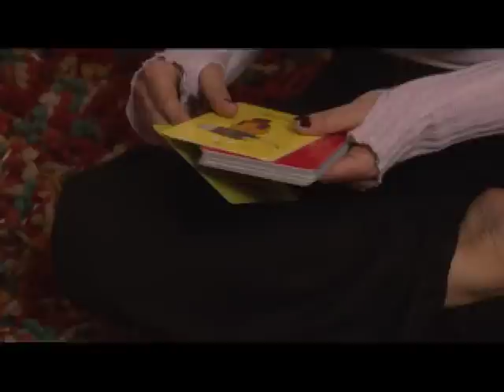Todo lo que vemos - 283 - Televidente - Lina María Sanabria y Valentina